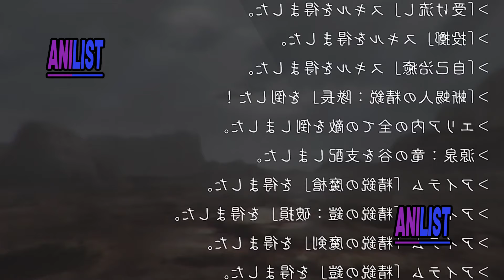A Loser Reincarnates Overpowered in an Isekai After Receiving the Powers of an SS Rank Adventurer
Anime: Death March

► Genre : Ani Action, Romance, Comedy, Supernatural, Mystery Anime Recap.